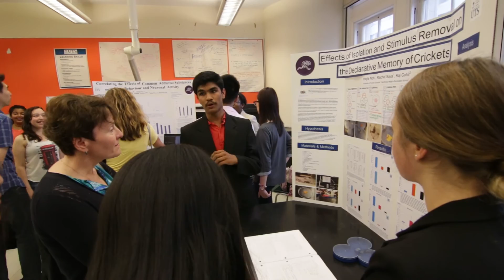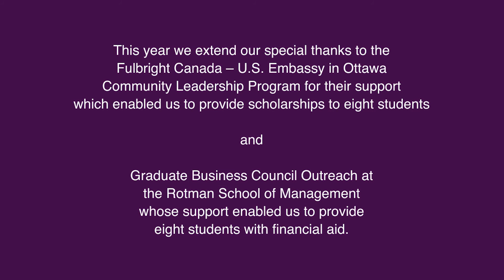Bright Lights in the Lab 2015 Summer Camp Experience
Find out what students & educators have to say about Bright Lights in the Lab.

For two weeks in July, our science labs became research stations where students meet a variety of invertebrates and learn about the basic principles of neuroscience that makes us who we are. They increased their developing expertise in reading and analyzing science papers, designed their own experiments, and analyzed their data. We also visited labs at the University of Toronto.

This year through the generous support of Fulbright Canada we were able to offer 8 students full scholarships to attend our camp. With the continued support of the Graduate Business Students Outreach at Rotman, and additional 8 students received financial aide.

Please consider supporting students like the ones you will meet in this video in 2016.

More about the program:

Advanced Bright Lights

For students who have completed grade 10 science. Move beyond cookie-cutter labs and predictable results! Bright Lights gives students an opportunity to design and perform open-ended real science experiments on behavior, learning and memory using model invertebrates. Students experience the challenges of research in a science lab with U of T researchers from the Department of Physiology, University of Toronto. Collaborate to discover ways of explaining natural phenomena and participate in journal clubs, brainstorming sessions and perform research as graduate students would!

Junior Bright Lights

For students who have completed grade 6 science. Learn about the brain and how neuroscience helps us learn and grow as scientists. Watch and perform dissections. Do fun experiments to stimulate your muscles and record from nerves of insects and worms. Take field trips to learn about ecology, visit university libraries and labs to learn how real scientists work with brains and neurons. Earn a 3D printing certification as part of this fun, hands-on summer camp that will light up the brainaic in you!